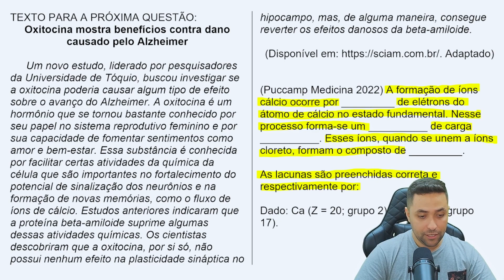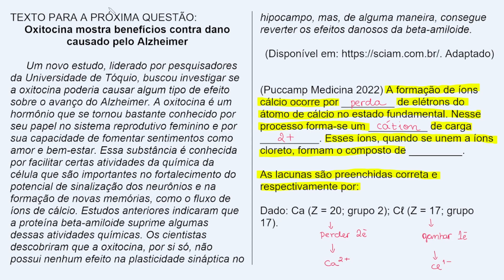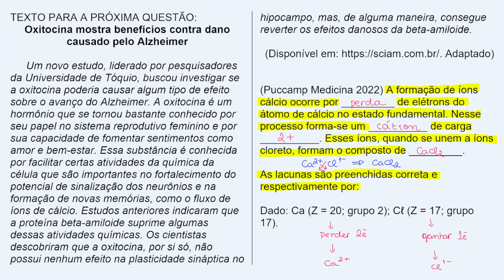🔥 LIGAÇÃO QUÍMICA (EXERCÍCIO)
TODAS as aulas, apostilas, exercícios, simulados comentados e muito mais!